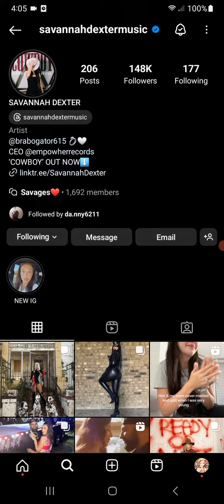Savannah Dexter Instagram Story #57